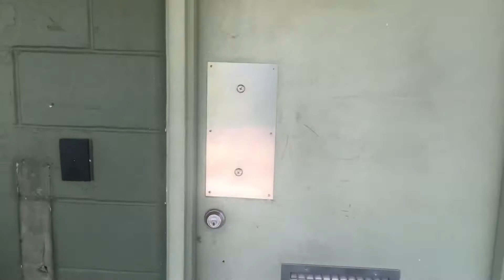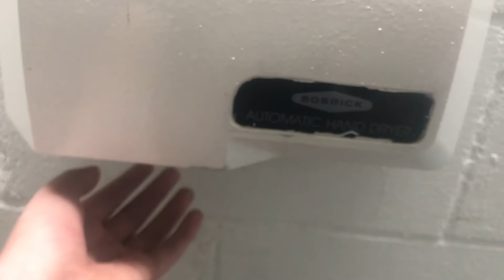Bobrick CompacDryer @ Elkenburg Park - South Haven, MI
How do I find Bobricks so common in Michigan? Next I need to find an Elan.